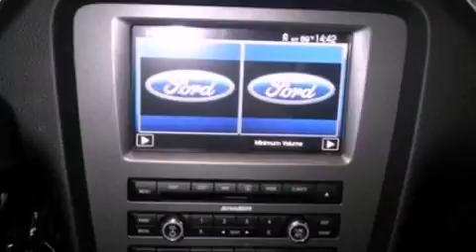2014 Ford Mustang Stafford TX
We have been honored to serve the Stafford TX area , we promise that your experience at our dealership will exceed your expectations !

 Year : 2014
 Make : Ford
 Model : Mustang
 Engine : 5.8L V8 32V MPFI DOHC SUPERCHARGED
 Trans . : 6-SPEED MANUAL
 Exterior : RUBY RED METALLIC TINTED CLEARCOAT
 Miles : 3

 Stock : RD024